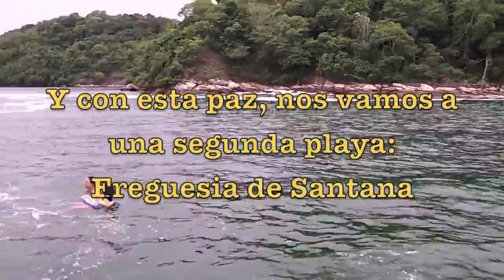Ilha Grande - Lagoa azul y Freguesia de Santana.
Ilha Grande - Laguna azul y Freguesia de Santana.

Videos de excursiones:
Click sobre cada Link aca abajo.

Libreria de audio de youtube.